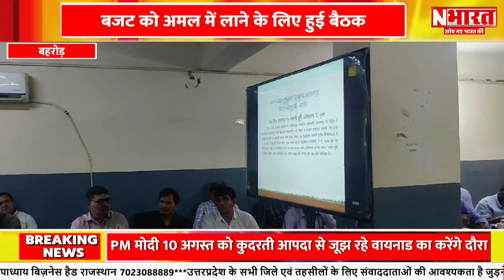Rajasthan Behrod : जट को अमल में लाने के लिए हुई बैठक | N Bharat